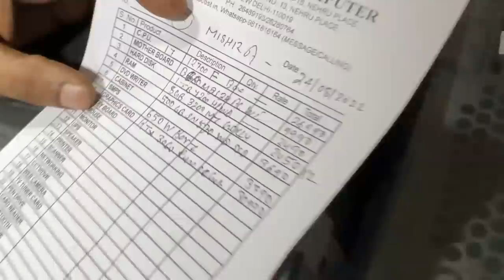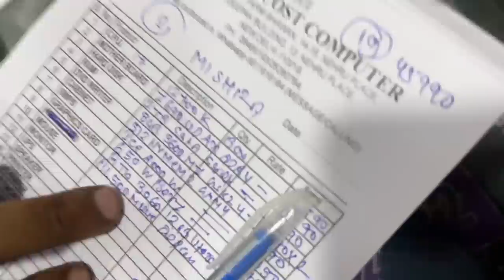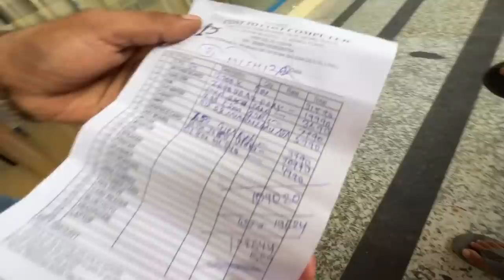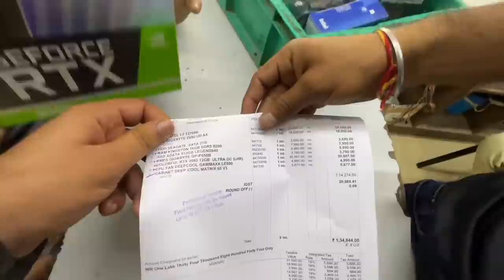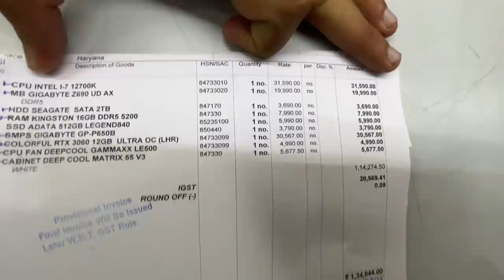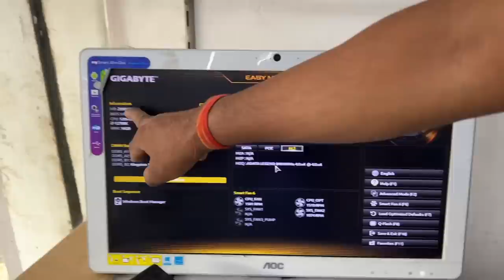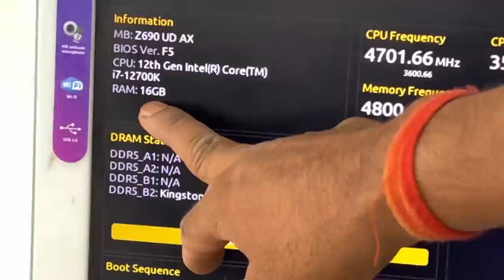Our DREAM PC Build 😍 - Bought NEW Computer (Nehru Place, Delhi)